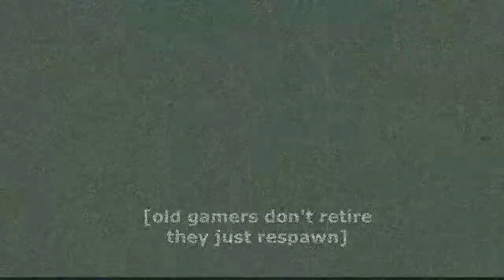Inner Monologues: Aiden Pearce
Just trying out the process for capturing, editing and uploading from my PS4 (and generally checking out new YouTube interface - it's been a while!).